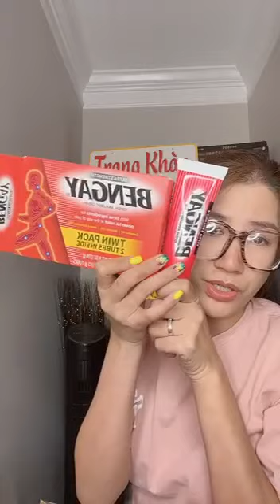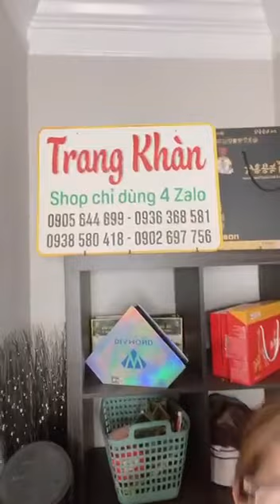Trang Khàn báo hiếu bố mẹ bóp masage Bengay